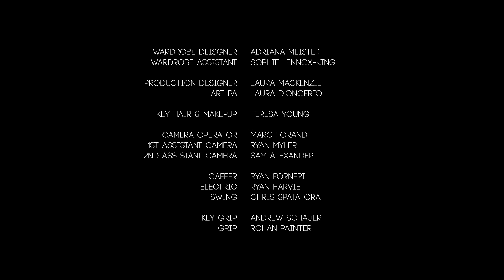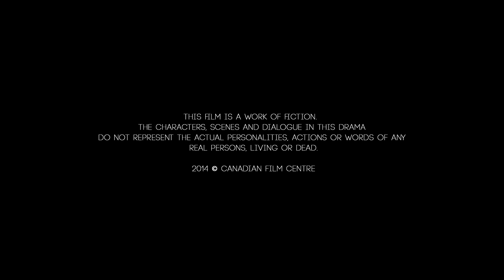Adaline - "Nostalgia" (featuring Giacomo Gianniotti of Grey's Anatomy)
Official music video for "Nostalgia" featuring Giacomo Gianniotti of "Grey's Anatomy" and Kimberly Laferriere of "21Thunder".

Special thanks to the Canadian Film Centre

Lyrics:
Quiet the chatter of voices who matter
I silence them in the night
I am nothing in flesh
Hospitable mess
Skin with something to hide

Can we just stay here
I'll be the kind you like
You pretend you're mine
And I'll pretend you're right
Till I die I

Keep myself in front of the fire
I lay my life on the line
I hunt the kill that's pulling me under

Sorting through rubble for a bit of nostalgia
Keep myself in denial
Laying bricks in the sand
Avoiding dry land
Keep the weakness alive

And I fantasize of sirens singing rhymes
Of a different time when everything was fine
So I lie and I

For a bit of nostalgia
A bit of nostalgia